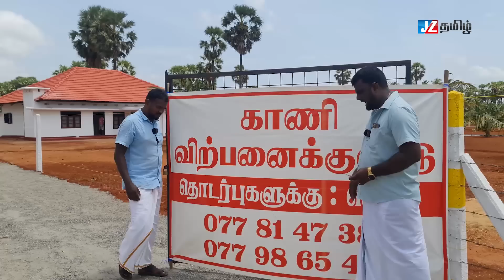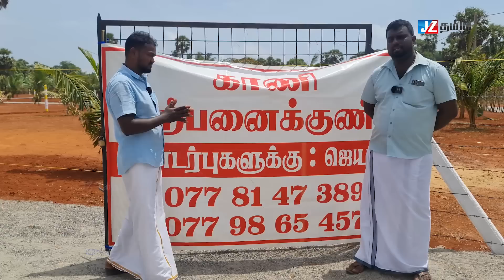வட்டி வீதம் குறைக்கிறாங்களாம் தெரியுமே? அதால உனக்கு என்ன பிரச்சன?| JZ Tamil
இது கட்டணம் செலுத்தப்பட்ட விளம்பர உள்ளடக்கத்துடன் கூடிய நகைச்சுவை பதிவாகும்..